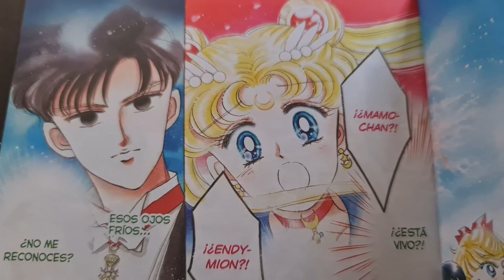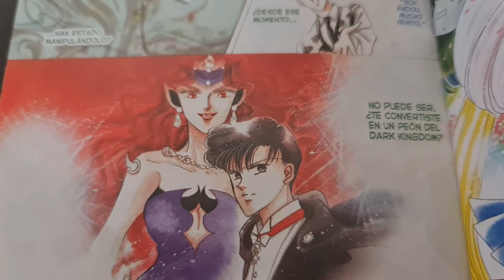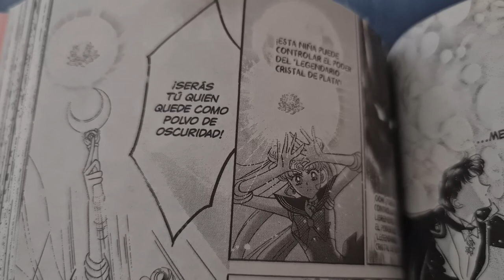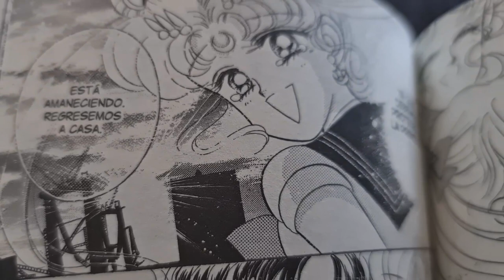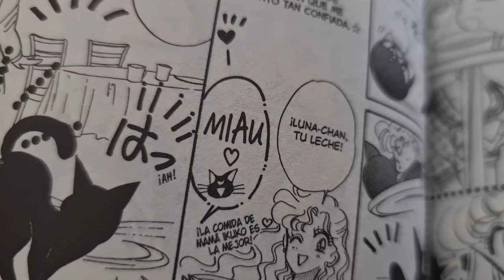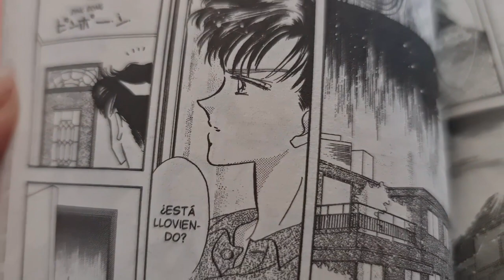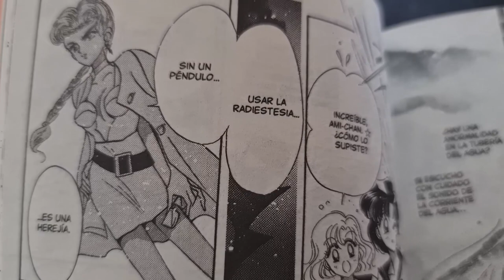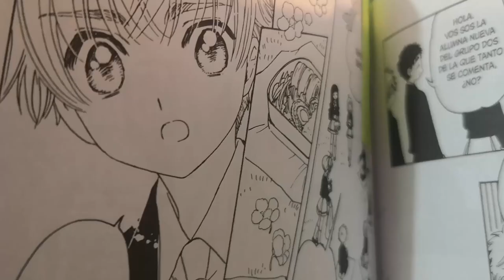SAILOR MOON 3 | ¿TUXEDO MASK MUERE? 😭 💔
Sailor Moon piensa que Tuxedo Mask está muerto y se esfuerza al máximo por recuperarlo. ¿Lo logrará?

Sigue sus aventuras para proteger el cristal legendario de plata en este video del tomo 3 del manga Sailor Moon de Naoko Takeuchi.

Revisen el blog con el review del manga publicado por editorial Panini en México

Lo encuentran en español en el Perú gracias a la distribuidora Pruni.

- Librerías SBS: San Isidro, Encalada, Larco, San Miguel, Los Olivos, Arequipa, Iquitos y Tacna, Cusco.
- Librerías Íbero: Jockey Plaza, Larco, Rambla Aviación, Huancayo, Rambla Brasil, Ica.
- Librerías Entre Páginas: Mall del Sur 1 y Mall del Sur 2, Terminal Terrestre Cono Norte, C.C. Plaza Norte
- Factory Comics: Galería Full Market.
- Akabane Comics: Centro Comercial Arenales
- Librería Lancom: Miraflores.
- Librería Communitas: San Isidro
- Saga Falabella online
- Librerías Crisol: Jockey, Óvalo, San Miguel, Plaza Norte, Centro Cívico, Mega Plaza, Salaverry, Puruchuco, Santa Anita, Plaza Lima Sur, Larco, Bellavista, El Polo, Chacarilla, Arequipa Cayma, Arequipa Mall, Ica, Chiclayo, y Cusco.

En Perú, del 25 de noviembre al 6 de diciembre del 2020 hay descuento de 15%

Curiosidades de este video:
- Tengo un sorteo pendiente, así que vayan al Facebook de Otaku Press!!